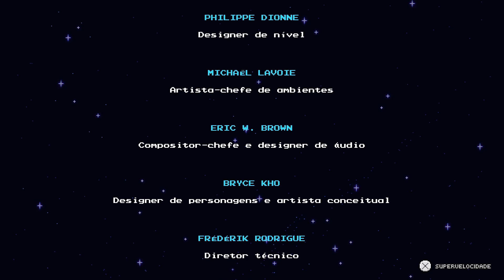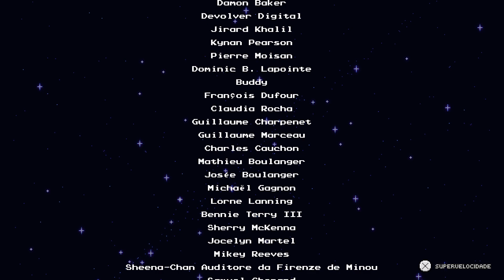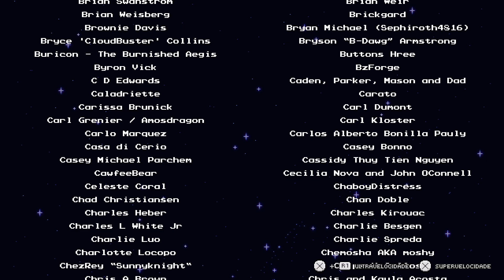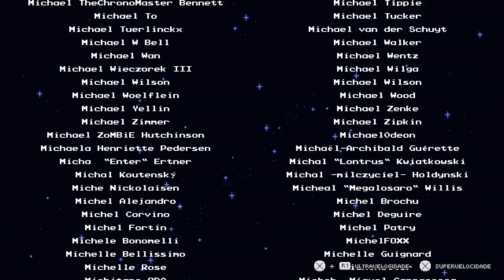Sea of Stars #37 Final maluco